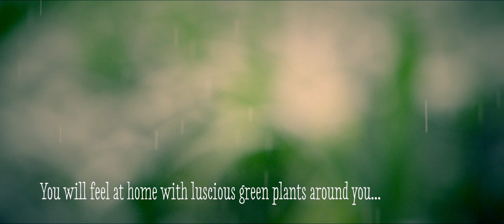The Kentia Palm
The Kentia Palm, also known as Howea, is Houseplant of the month of January. This plant is like a fresh green leaf explosion with a stylish appearance and minimum care requirements. In addition the Kentia Palm loves to give you energy.